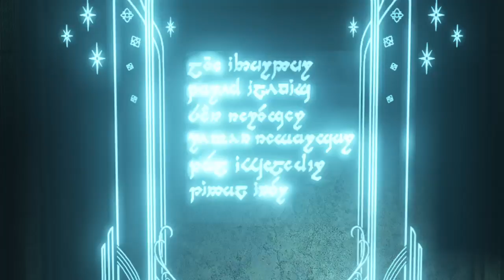Middle-earth™: Shadow of War™_Seregost Poem